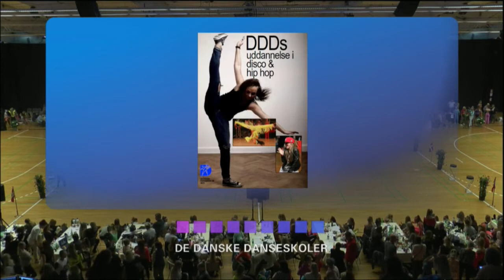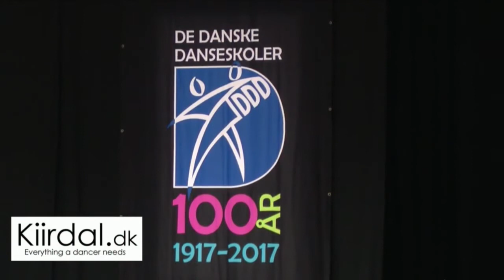DM National Disco 6